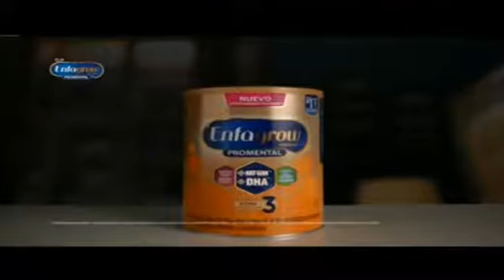COMERCIALES AZTECA 7 | ENERO 2022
Tanda de comerciales que se transmitieron en Azteca 7 el 13 de enero de 2022.